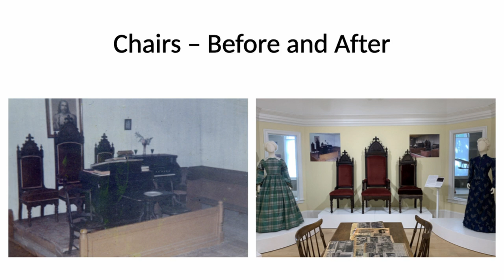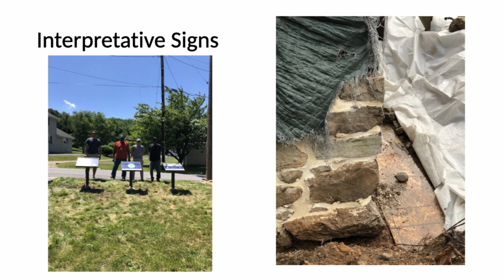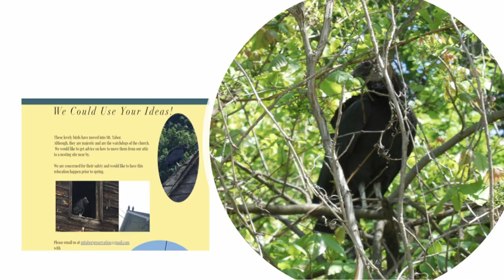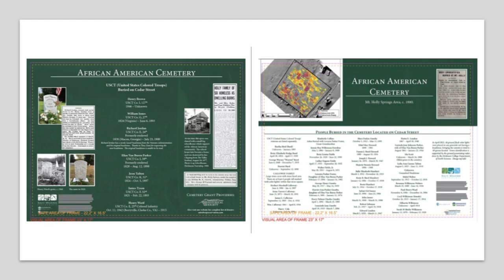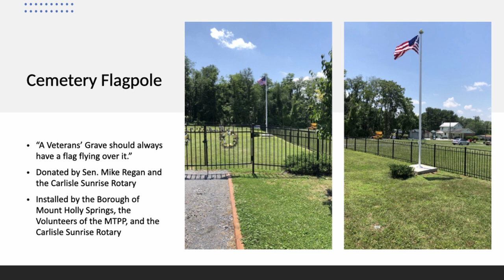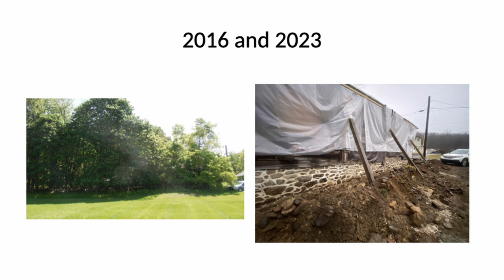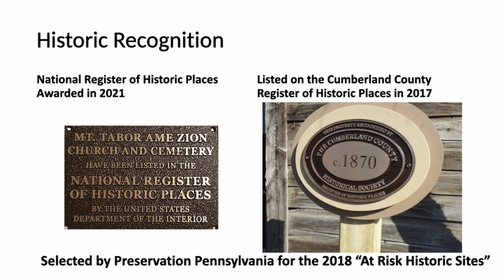Oh the Stories They Tell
The amazing history uncovered while collecting stories in Mt Holly Springs.

Presented by Carmen James.